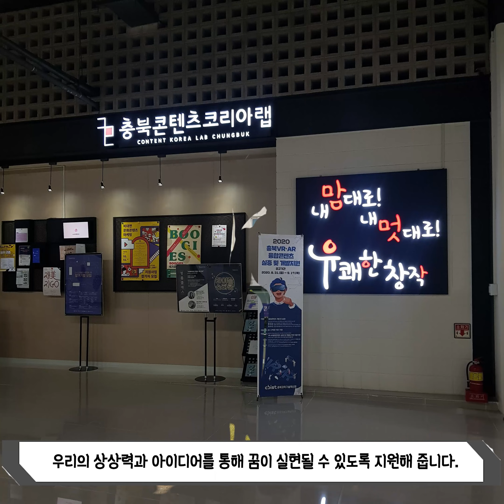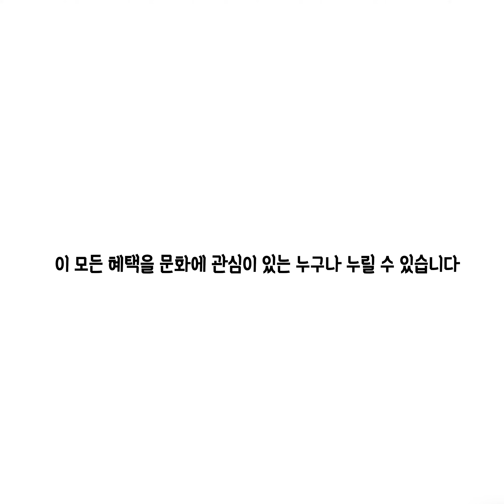충북콘텐츠코리아랩 홍보기자단 BOOGIES 6기 팀 콘텐츠 (부기즈 2팀-이 팀)충북콘텐츠코리아랩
홍보기자단 BOOGIES 6기의 11월 첫번째 팀콘텐츠 입니다.
첫번째 팀콘텐츠 주제는 충북콘텐츠코리아랩 공간 소개를 주제로 하였습니다. 많은 관심 부탁드립니다.